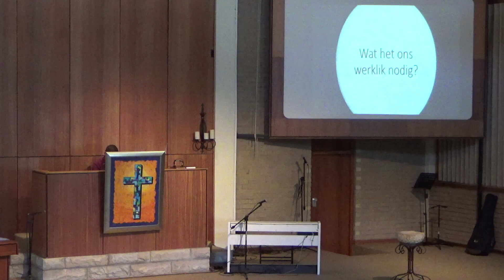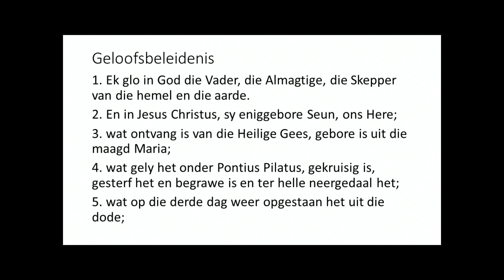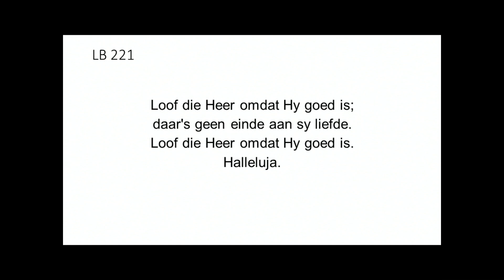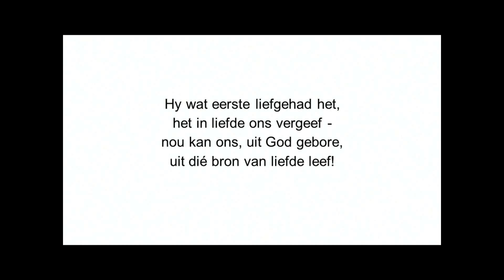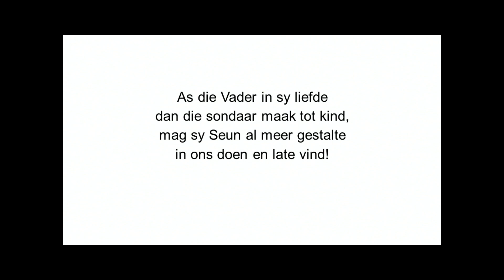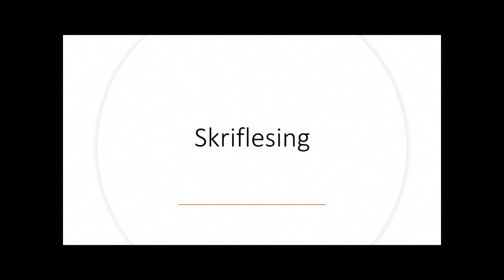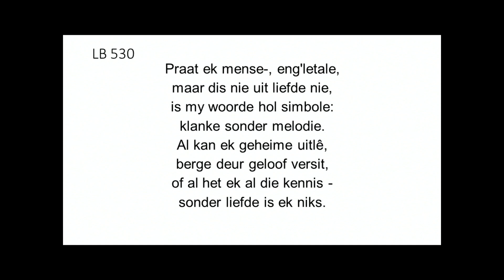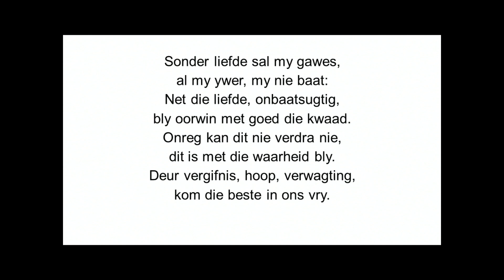Welkom by ons erediens 24 Desember 2023